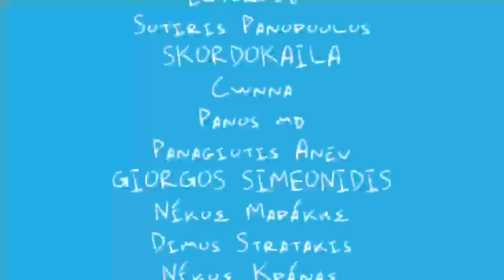Χάσταγκ, να φύγει ο τοίχος - Μαρμελάδα Φράουλα #77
Μπορείτε να το πάρετε μαζί σας σε οποιαδήποτε από τις παρακάτω πλατφόρμες:
spoti.fi/2ryrPUw

Για άλλη μια φορά, κάναμε ζημιά. Κάναμε cancel το Πάσχα και φτιάξαμε ένα καλύτερο.
Καλό κουράγιο.

Movie Corner: Ted Lasso

Μεγάλο ευχαριστώ στα Πατρεόνια μας:

Vasilis Kourtis
Maria Kontatou Olsson
Alexander Halastaras
mania
Anastasia Ntogka
Mary Mary
Γιώργος Τσαχαλίδης
Maria Melanie Koumpanaki
Panos Paparrigopoulos
Varvara Paipeti
Dropmind
Χαλκιώτης Κωνσταντίνος
MARIA ANNA KARAGIANNI
Vasiliki Ntarzanou
Doctor Koe
Matina Papaoikonomou
Κατερίνα Πίνη
aggeliki
Eleni Andrianatou
Konstantinos Darsinos
Jinthun
George Batzioulis
Tini Len
Nicholas Vagakis
Angelos Kontos
Charis Balancer
Eleni L
Panagiotis Manasian
Artemis Koumoundourou
Ermioni Pavlidou
Thanos Eleftheroudis
Stavros Vagionitis
Katerina Empo
Ariadni Apostoleri
Iris Nikolaou
Θοδωρής Παπαπέτρου
Myrsini Iliopoulou
Vasiliki Kybour
Nate M
Alex Fragiou
Athanasios Antoniou Karademitrou
Giorgos Panagiotakis
Erika Gianneli
Nikos Tsaros
skarab
Theo Stam
Γιωργος Νικολετατος
Georgia
Mairo
Iasonas Pavlidis
Άννη Σιδηροπούλου-Αλπάκη
Vangelis Karakis
Stelios Pal
Msmm
eltoro80
Alex Priska
Sotiris Panopoulos
SKORDOKAILA
Cwnna
Panos md
Panagiotis Anev
Dimos Stratakis
Νίκος Μαράκης
Senior Mandragoras
GIORGOS SIMEONIDIS
Νίκος Κράνας
Sophia Μ
MARIA
Minws Sofoulis
Zekvyrin
Kath Alex
Stavros
Ελέ
Maria
Papavlasopoulos Dimitris
Καλλιόπη Μαδεμτζή
George Tsitsis
Θανάσης Γκότζος
Antonis
Antonis K.
Γιώργος Ανανιάδης
Alexandra Karatza
Georgia
turin231
Dimitris Maroulidis
Coupa Troupa
dimitris gigis
Antonis Karvouniaris
ελένη μπόκαρη
Panos Kiss